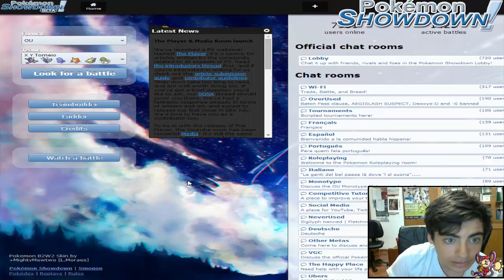Pokémon Showdown WI-Fi Battles Live w/Facecam #4 [OU] - Nice Butterfree!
Boas Pessoal! Bem-vindos a mais uma batalha Pokemon no Showdown. E pela primeira vez, e com muita vontade de continuar. Trago-vos a batalha em direto e com facecam. Digam-me as vossas opiniões e se querem mais destas batalhas ou se devo parar.

Página onde sou CDC e onde podem seguir o meu conteudo e receber prémios